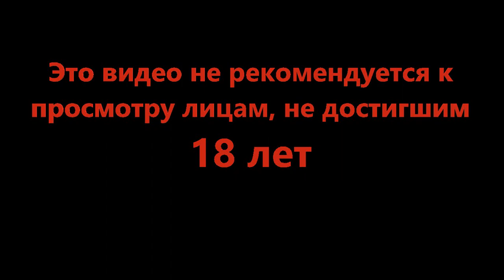Зашли к соседям - Dead Space #21